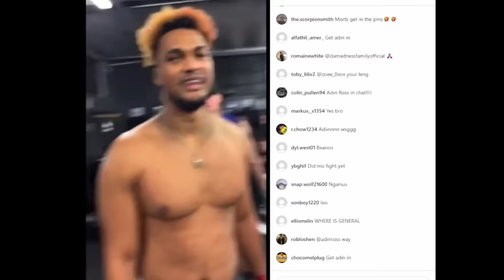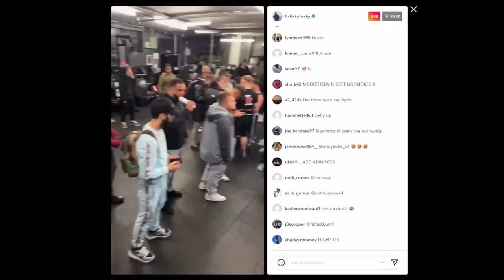The dramatic meltdown of Chelsea Lee Art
New Chelsea Lee Art TikTok Live drama situation Today we are covering Chelsea Lee Art at the hstikkytokky boxing event with modeen CLA is much worse than elphaba it seems. Chelsea lee art is a tiktok livestreamer who continues to keep herself in controversy and drama, Today Chelsea Lee Art was causing a scene at HS tikky Tokky's Misfits event and her shouting lead to many CLA funny moments as she was caught up in another rant.

Video Chapters:
00:00 Chelsea Lee Art is SO Disturbing
01:35 Chelsea Lee Art Funny Moments
04:52 Chelsea Lee Art At The Boxing
06:03 CLA Tik Tok Livestream
07:00 Chelsea Lee Art Drama
10:21 Chelsea Lee Art and Modeen
12:00 CLA vs HSTIKKYTOKKY
15:00 Chelsea Lee Art Tik Tok Live
16:18 CLA and UK Tik Tok
20:14 Chelsea Lee Art Affected
21:54 CLA DRAMA
23:19 Chelsea Lee Art is a problem
24:54 Modeen Vs General G
30:08 CLA after the EVENT
37:00 Chelsea Lee Art Evil Queen Drama